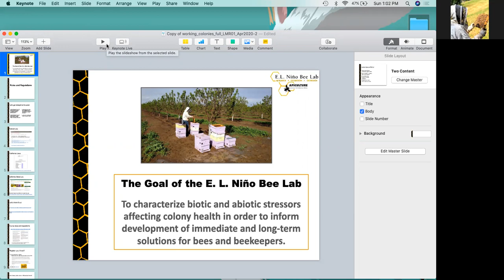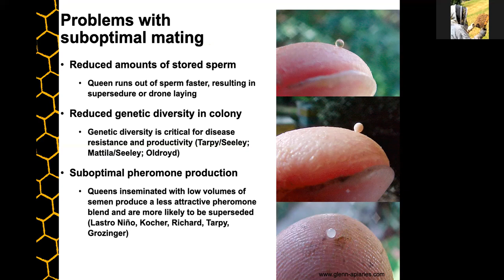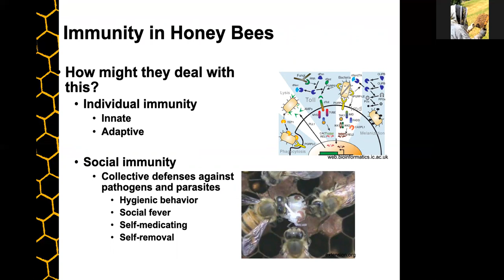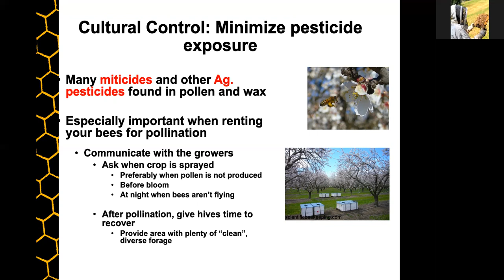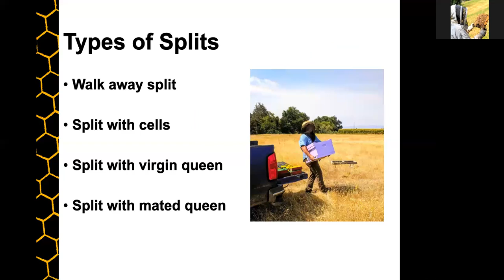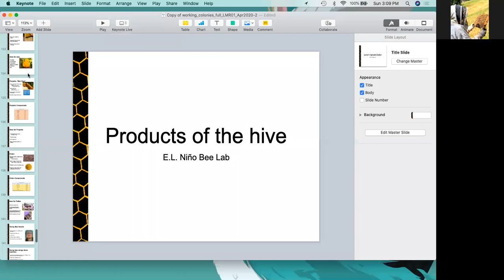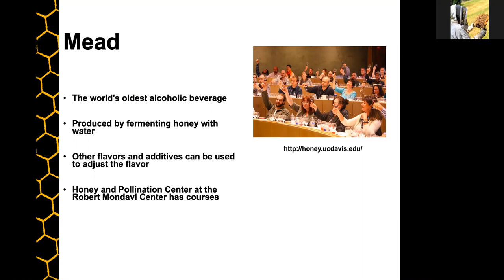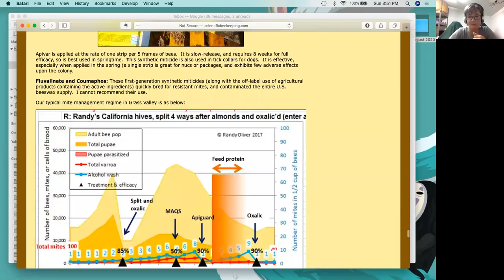Working Your Colonies 8/2/20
We discuss inspecting your colony and explore products of the hive. For novice beekeepers who already have a colony and/or have taken a beginner beekeeping class and want to develop their beekeeping skills further.